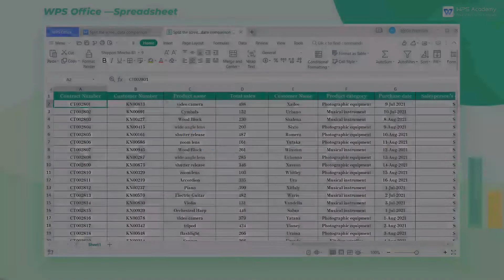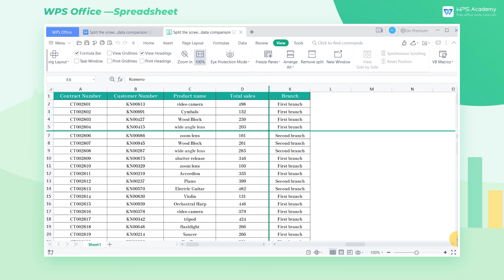[WPS Academy] 2.1.7 Excel:Split the screen for data comparison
Hi, glad to see you here. Today we'll learn 'Split the screen for data comparison ' in WPS Spreadsheet. Follow our Youtube channel, level up your office skills! WPS Office is a free all-in-one office suite which include Writer(Word), Spreadsheet(Excel), Presentation(PPT) and PDF. Tutorials are provided by WPS Academy, WPS Academy is aim at providing both beginning and advanced office tutorial.